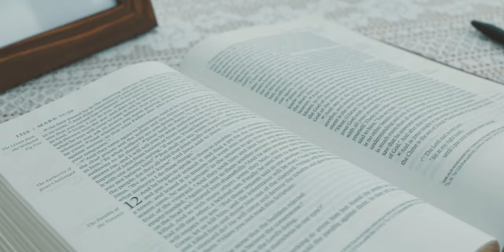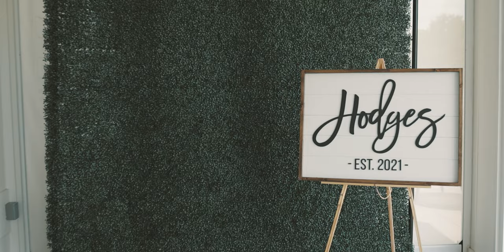"This is the day the Lord had made..." - Nashville Wedding Film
Song: CLEAR by NEEDTOBREATHE
Venue: The Ruby Cora, Adams, TN